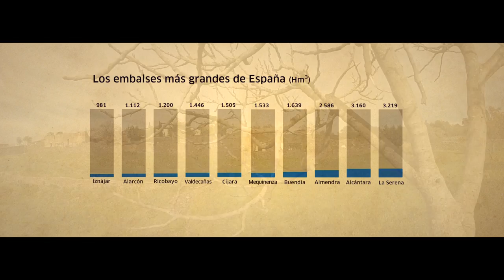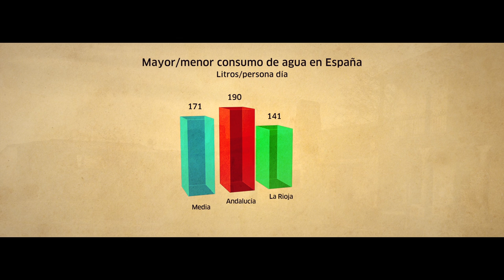Granadilla, el agua contra la piedra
El pueblo abandonado de Granadilla.
En el norte de Cáceres, muy próximo a Las Hurdes, se levantan los restos de un antiguo pueblo fortificado situado entre el río Alagón y el arroyo Aldovara.
Debido a la construcción del embalse de Gabriel y Galán, Granadilla se convirtió en un pueblo abandonado, y así continúa.
Imagen, edición e infografía: Txetxu Rubio
Fuente: Fundación Aquae